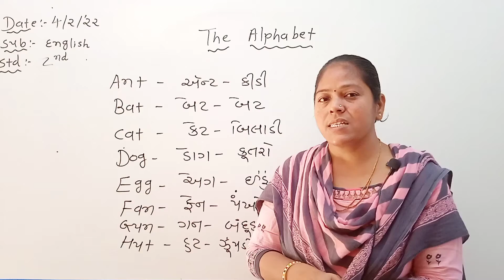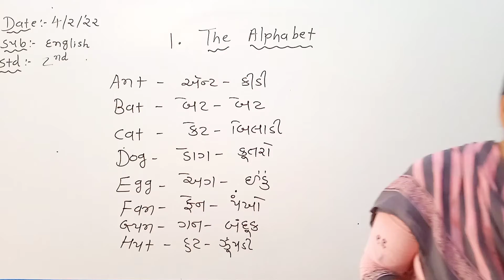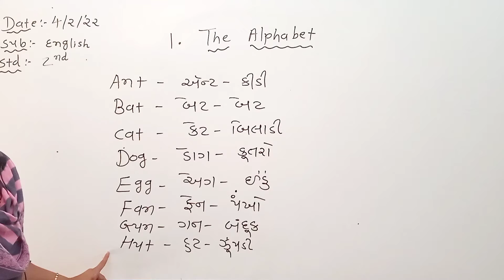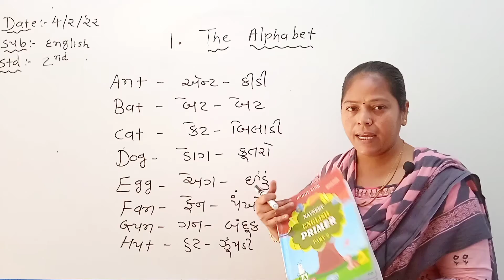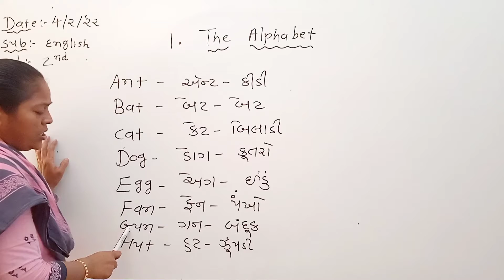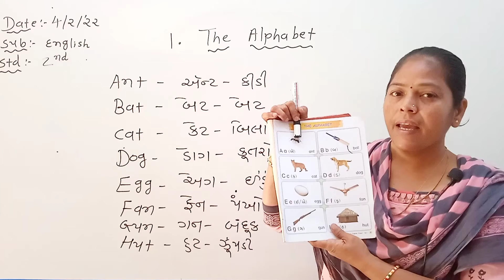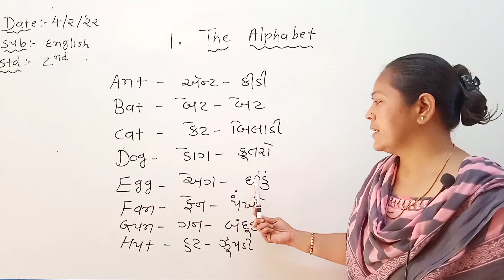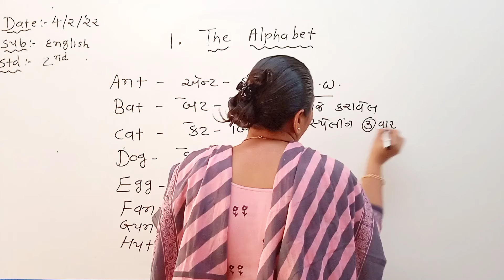Sub : English Std : 2 Unit : 1